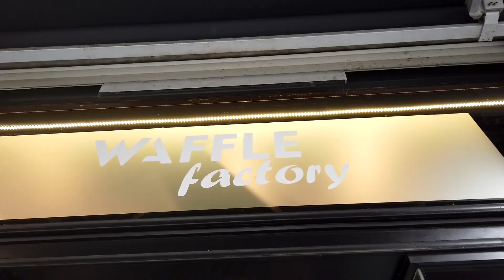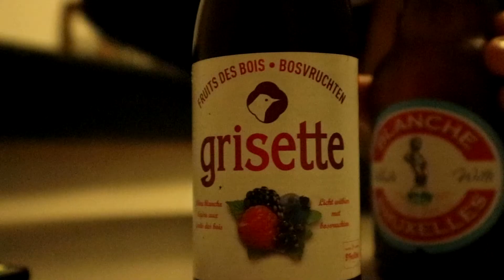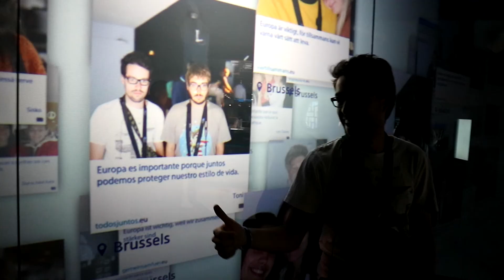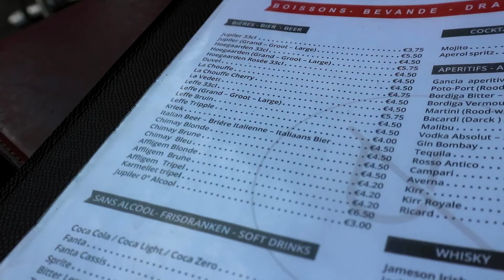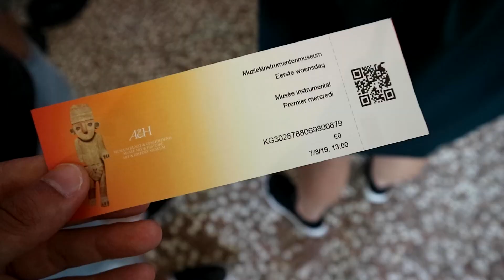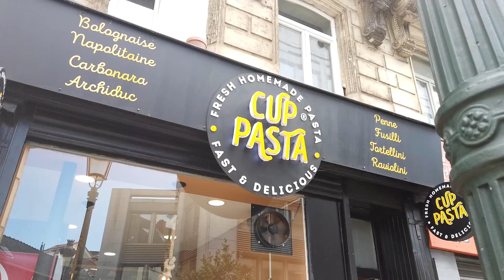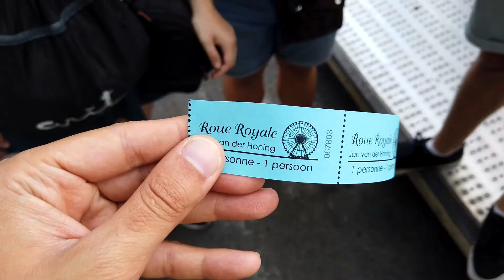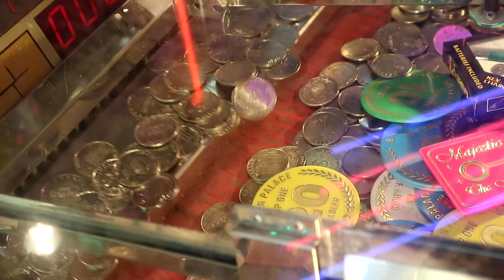VamosA... 590. Ver instrumentos musicales desde la noria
Hoy es día de museos, y entre otros, vemos el de instrumentos musicales. También vamos a una noria desde la que vemos unas impresionantes vistas de la ciudad.